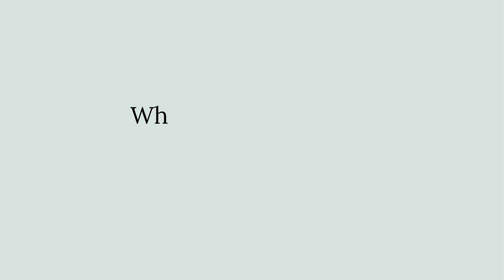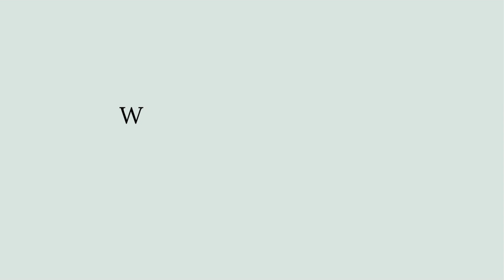Vitamin B2 Riboflavin (Water-Soluble): Plant Based Vitamins Series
Forestri Health LLC provides holistic guidance to women through whole foods, movement including yoga & stretching, & mindfulness.

There will also be links on how to find us on other social media platforms.

🧘🏻‍♀️ Keep breathing & stay mindful 🧘🏻‍♀️